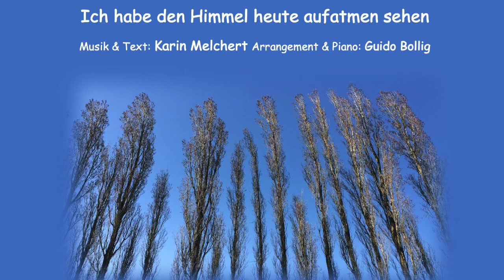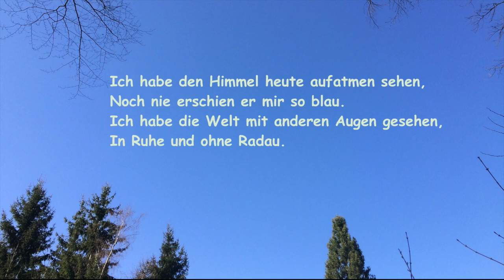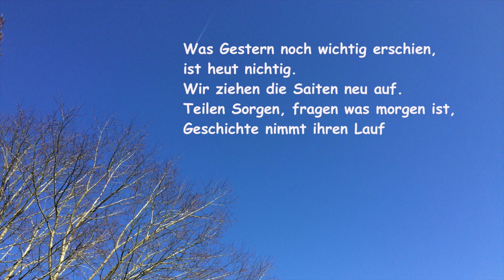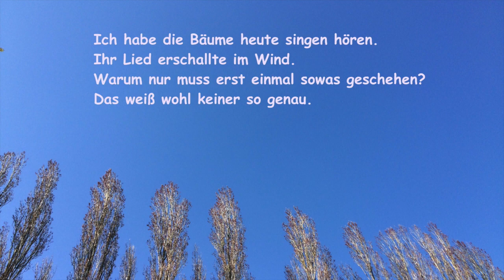Ich habe den Himmel heute aufatmen sehen KARAOKE - by Karin Melchert